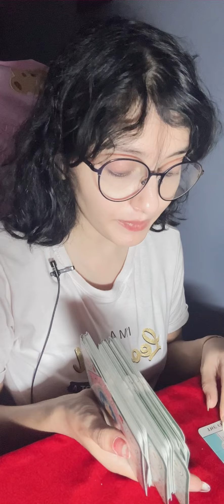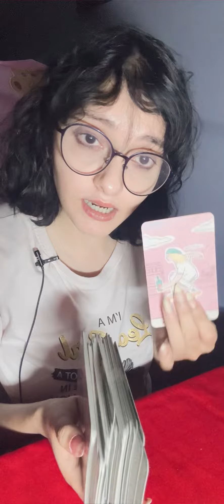💯 Current energy *TAROT* aap ki partner ki Current enjoy tarot love 💯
Current energy *TAROT* aap ki partner ki Current enjoy tarot love RESPECT